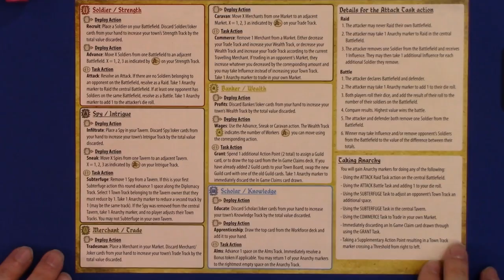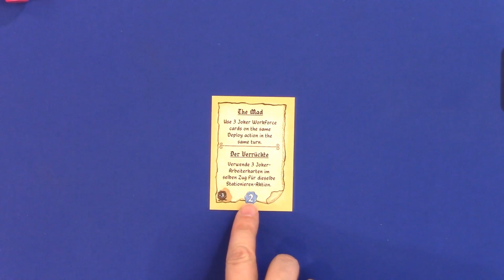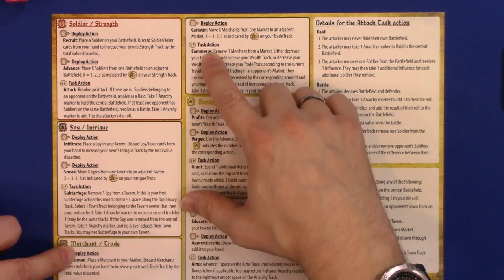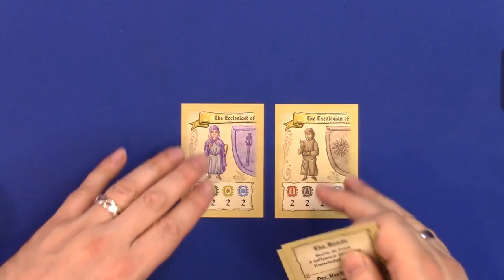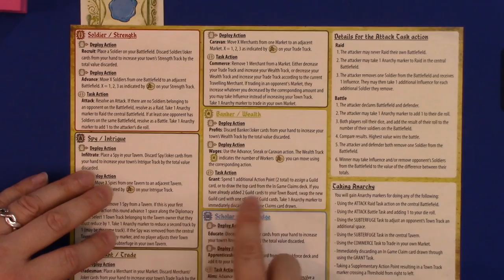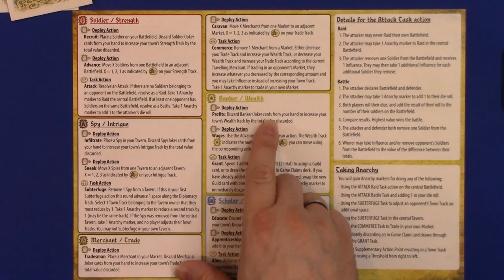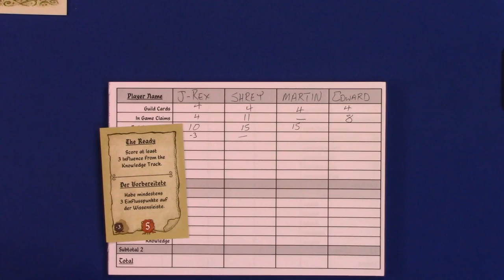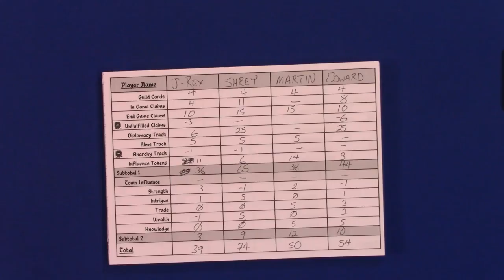Throne of Allegoria 4p Teaching & Play-through by Heavy Cardboard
Are you interested in learning how to play Throne of Allegoria?  Here is your chance! Edward, from Heavy Cardboard teach you how to play in this video.

Later, he's joined by Jess, Martin, & Shrey for a full-game play-through.

1:21 Video start
1:46 Intro
4:12 Teach
28:37 Game start
33:45 Round 1 - Reset Phase
36:07 Round 1 - Planning Phase
40:35 Round 1 - Actions Phase
1:01:57 Round 2 - Reset Phase
1:03:24 Round 2 - Planning Phase
1:08:32 Round 2 - Actions Phase
1:27:18 Round 3 - Reset Phase
1:27:55 Round 3 - Planning Phase
1:34:30 Round 3 - Actions Phase
1:50:04 Round 4 - Reset Phase
1:51:07 Round 4 - Planning Phase
1:56:01 Round 4 - Actions Phase
2:08:23 Round 4 - Reset Phase
2:08:48 Round 5 - Planning Phase
2:14:23 Round 5 - Actions Phase
2:28:39 Round 6 - Reset Phase
2:30:56 Round 6 - Planning Phase
2:36:56 Round 6 - Actions Phase
2:51:43 Final scoring
2:57:23 And the winner is...
2:58:40 Outro

Heavy Cardboard
321 Main St.